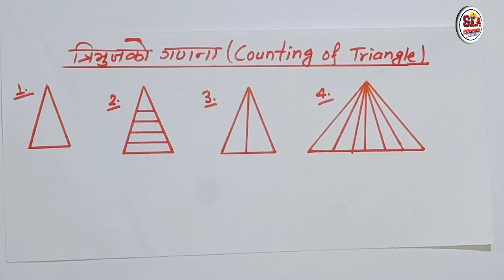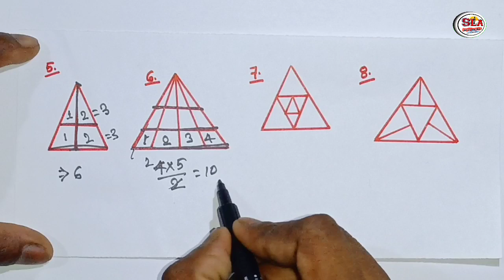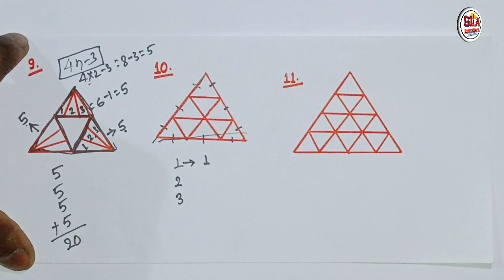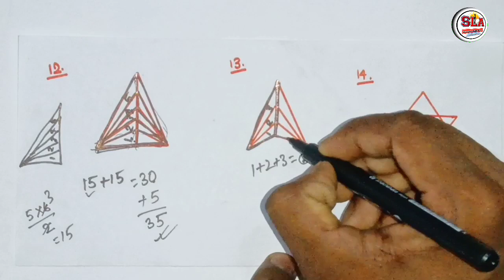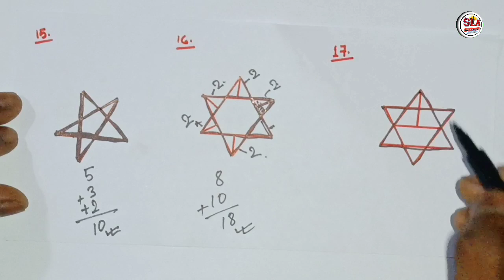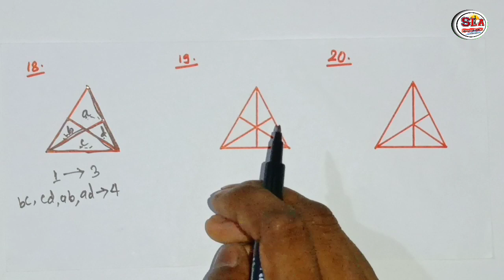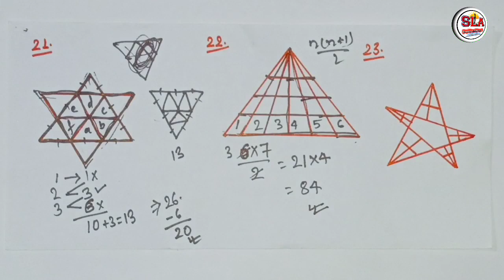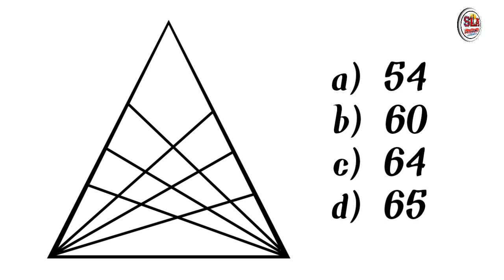Analytical Reasoning Test त्रिभुज गणना गर्ने बेजोड तरिका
प्रदेश लोक सेवा आयोग, प्रदेश नं. १ द्वारा प्रकाशित नमुना प्रश्नहरू सहायकस्तर : पाँचौं SET - 3

प्रदेश लोक सेवा आयोग, प्रदेश नं. १ द्वारा प्रकाशित नमुना प्रश्नहरू सहायकस्तर : पाँचौं SET - 1 समाधान सहित

Welcome to "Samagra Loksewa Aayog" Youtube Channel.Here, you get  free videos with logic and tricks for all levels Loksewa Aayog preparation.So, try to connect with us by clicking on the " Subscribe Button and Bell 🔔 Icon ."
Founder and CEO of the "Samagra Loksewa Aayog" :- Mr. Ram Prajapati

Samagra loksewa aayog
kharidar tyari
Nepal telecom tyari
Nepal telecom model set
Nepal telecom model questions
Nepal telecom 4th level
kharidar model set 2078/79
kharidar new syllabus 2077/78
kharidar salary in nepal
kharidar tyati classes 2078
kharidar Iq questions
kharidar model questions 2078
kharidar model questions pdf 2078
kharidar iq model questions
kharidar second paper model questions
Nasu tyari
Nasu model set 2078/79
Nasu new syllabus 2077/78
Nasu exam 2078
Nayab Suba first paper
Nasu second paper
Nasu salary in nepal
Nasu tyati classes 2078
Nasu Iq questions
Nasu model questions 2078
Nasu model questions pdf 2078
Nasu second paper model questions
online loksewa preparation
old questions
Loksewa model questions
Ram prajapati sir
Iq madan khadka
nasu tyari
kharidar tyari
tyari
Gandaki pradesh model questions
Gandaki pradesh model set
Province 1 model questions
Province 1modet set
Province 1 5th level model questions
Province 1 model set 5th level
Province 2 model questions
Province 2 model set
Madhes pradesh model questions
Madhes pradesh model set
Bagmati model questions
Bagmati model set
Lumbini pradesh model questions
Lumbini pradesh model set
Karnali pradesh model set
Karnali pradesh model questions
Suduramaxim pradesh model questions
Suduramaxim pradesh model set
Iq for kharidar
Iq kharidar
Kharidar IQ
IQ guru ram prajapati
Live class by ram prajapati sir
Ram prajapati sir
Kharidar iq new syllabus
anusandhan tyari
anusandhan direction and distance
tsc tyari
direction and distance for tsc
Iq 10x faster
samagra loksewa aayog
ram prajapati iq
best iq video
kharidar ne syllabus direction and distance
iq Smart
loksewa exam

Samagra Loksewa Aayog
ram prajapati
kharidar exam
kharidar Iq
kharidar model questions
kharidar model set
learn IQ
lear iq 10X faster
Kuber Adhikari
madan khadka sir
santosh khadka sir
sujan bhandari sir Iq
Iq new syllabus kharidar
Iq best class
iq tyari
Iq kharidar verification test
ruju garne iq kharidar
रुजु गर्ने iq खरिदार
bodhi sir iq
kharidar
adhikrit
Loksewa exam